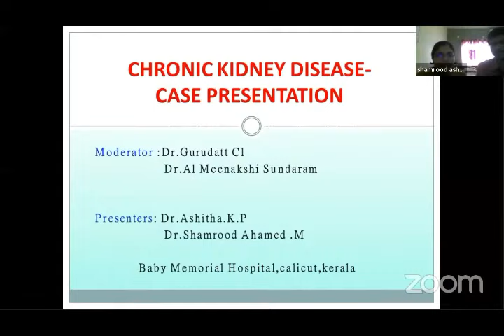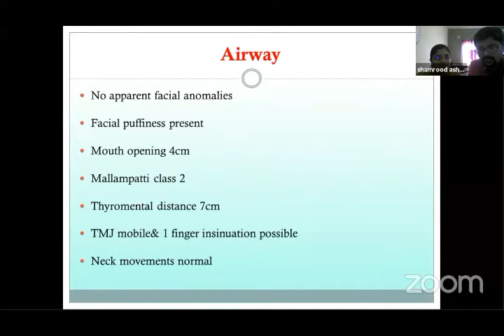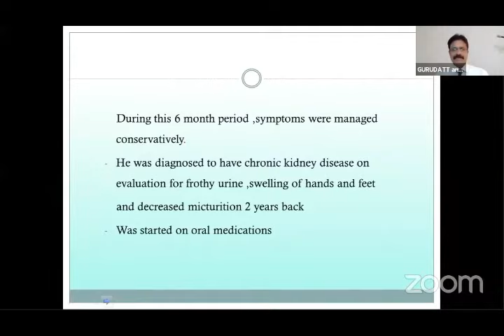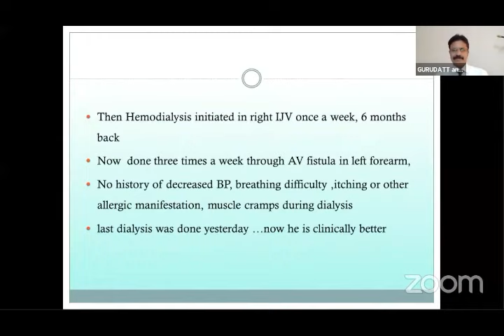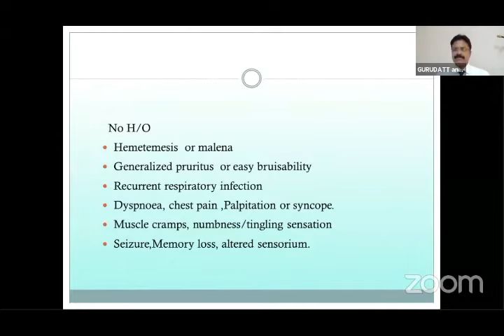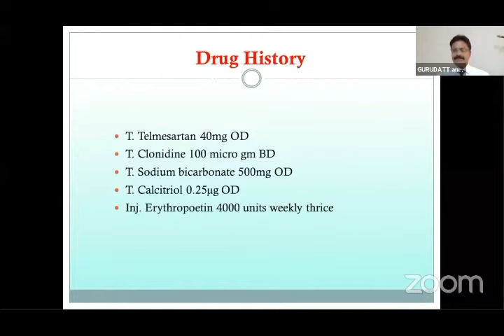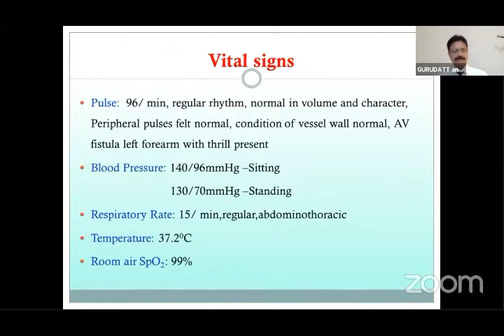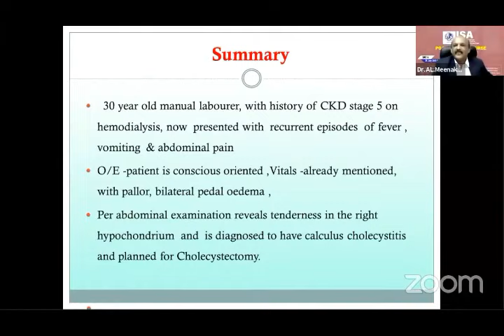Chronic Kidney Disease - Case Discussion | Kerala ISA PG Refresher Course 2021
Webinar Coordinators: Dr Venkatagiri KM (President elect - ISA National); Dr EK Mohd Nazar (President, ISA Kerala); Dr Binil Isaac Mathew (Secretary, ISA Kerala); Dr Rajesh MC ( Scientific Chairman, ISA Kerala), Dr Vijish Venugopal (GC Member, ISA Kerala)